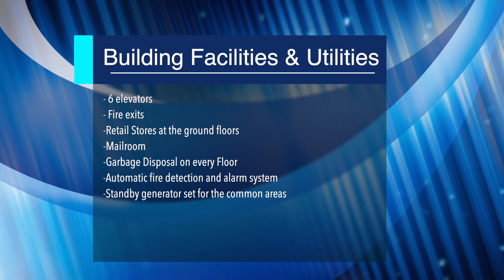Gem Residences by SMDC Pasig City Present By Ms Marian & CJ Arceo under Team ERL WFB